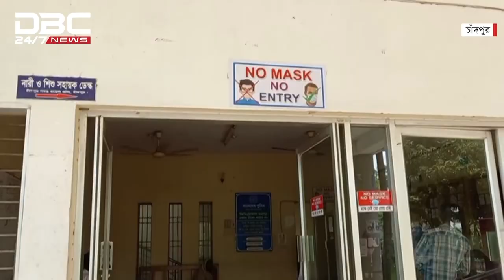ডিবিসি দেশের সংবাদ